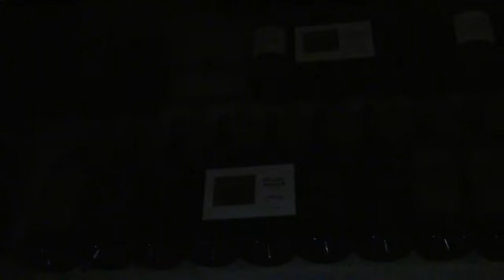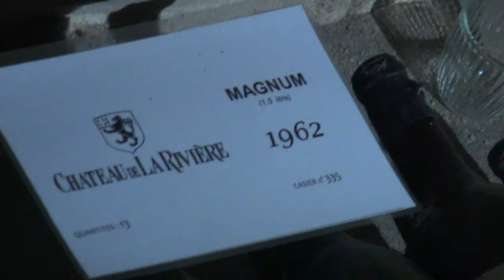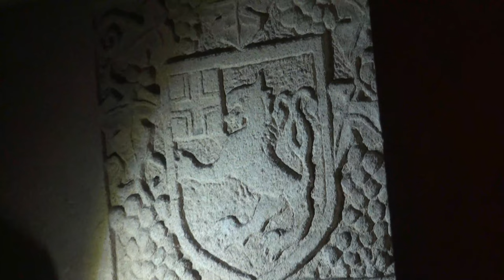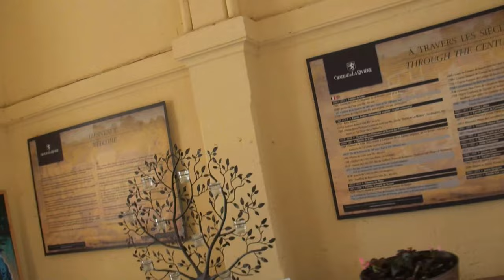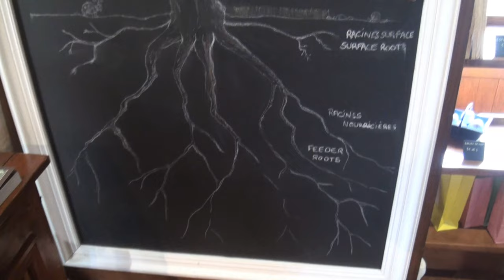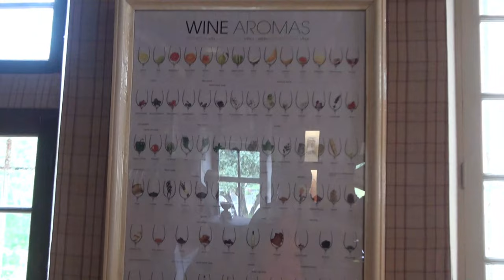PRIGNAC MARCAMPS AND AROUND BORDEAUX